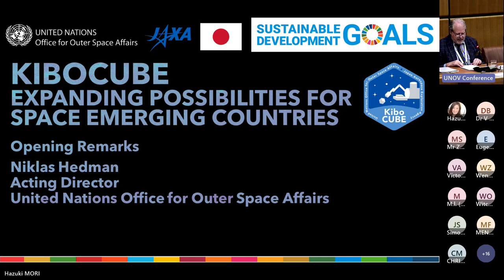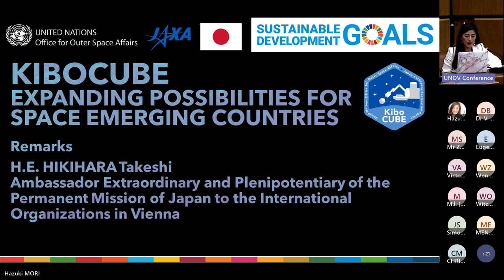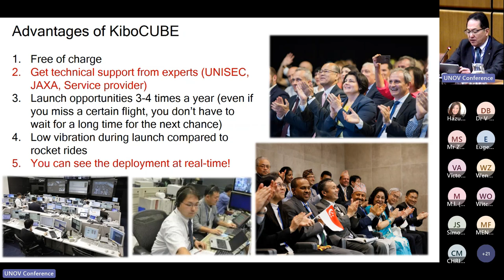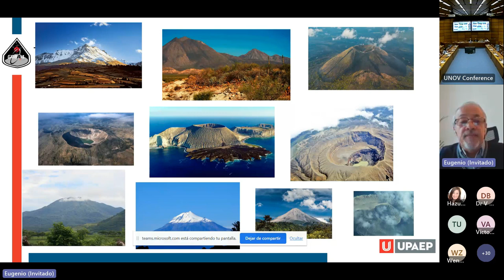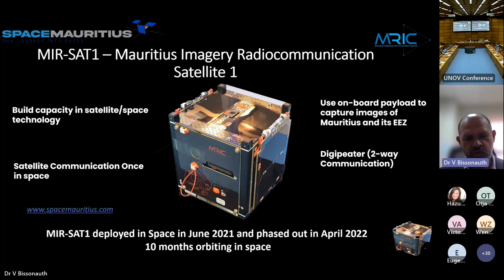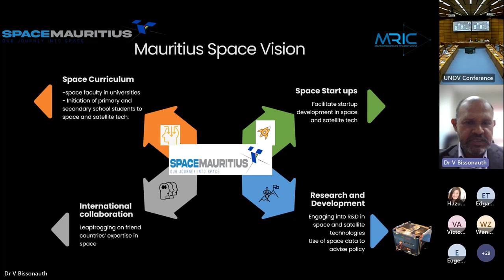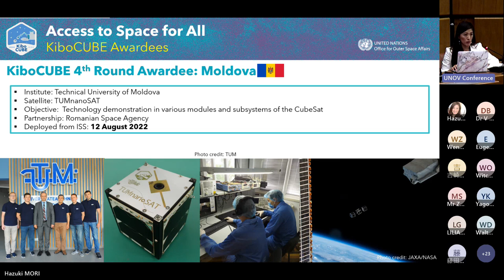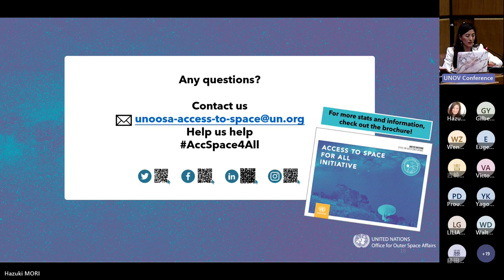KiboCUBE "Expanding Possibilities for Space Emerging Countries" (66th COPUOS Side Event)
This is a recording from KiboCUBE "Expanding Possibilities for Space Emerging Countries", a side event to the 66th session of the United Nations Committee on the Peaceful Uses of Outer Space (COPUOS) held on 2 June 2023.

- Opening Remarks, Niklas Hedman, Acting Director, United Nations Office for Outer Space Affairs ( video 0:49-6:40 )
- Remarks by H.E. Hikihara Takeshi, Ambassador Extraordinary and Plenipotentiary, Permanent Mission of Japan to the International Organizations in Vienna ( video 7:01-12:02 )
- Introduction of KiboCUBE by the JAXA, Akira Kosaka, Japan Aerospace Exploration Agency ( video 12:22-23:01 )
- Alberto Ignacio Glender Rivas, Minister, Permanent Mission of Mexico to the International Organizations in Vienna ( video 23:32-26:58 )
- Eugenio Urrutia Albisua, Universidad Popular Autónoma del Estado de Puebla (KiboCUBE 6th round awardee) (  video 27:25-33:56 )
- Vickram Bissonauth, Mauritius Research and Innovation Council (KiboCUBE 3rd round awardee) (  video 34:25-47:56 )
- Victor Hugo Ayerdi Bardales, Universidad del Valle de Guatemala (KiboCUBE 2nd round awardee) ( video 48:28-56:23 )
- How to apply, Hazuki Mori, United Nations Office for Outer Space Affairs ( video 56:59-1:00:25 )
- Closing Remarks, Luc St-Pierre, United Nations Office for Outer Space Affairs ( video 1:00:35-1:06:14 )